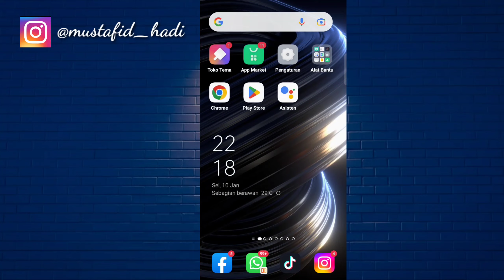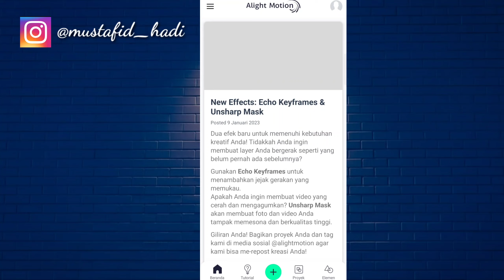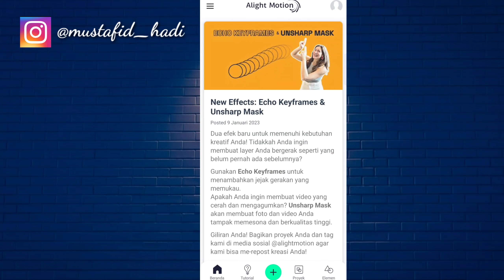Cara Mengatasi Tidak Bisa Login Facebook Atau Akun Google Di Alight Motion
Assalamualaikum warahmatullahi wabarakatu kali ini saya akan memberikan informasi yaitu Cara Mengatasi Tidak Bisa Login Facebook Atau Akun Google Di Alight Motion semoga video ini bermanfaat bagi anda semua.